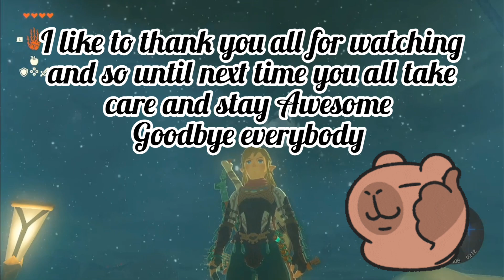Legend of Zelda Tears of the Kingdom - Episode 19 - Meeting Up With Old Allies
Owned by:  Nintendo
played on Nintendo Switch (copyright Nintendo)

Played by: DarkCicada Gaming